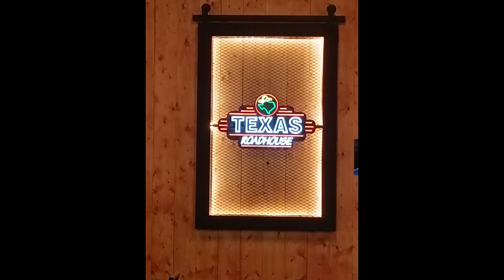Yummy Texas Roadhouse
Texas Roadhouse ,👍🫡

yummy Saturday going to Sunday hehe.
So Guys just want to say thank you sa texas roadhouse sa super solid na food and service.
napaka sarap ng food guys solid.
must try.

Congrats sa aming mga anak kudos sa.inyo
Keep it up. Thank you lord sa blessings

P.s.:note not a food vlogger i just want to express gratitude for the best food and service